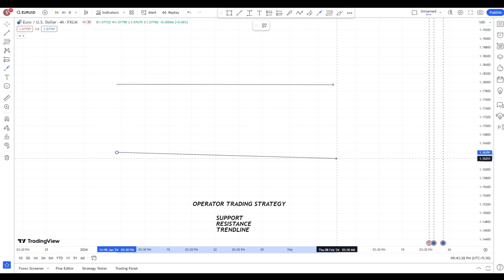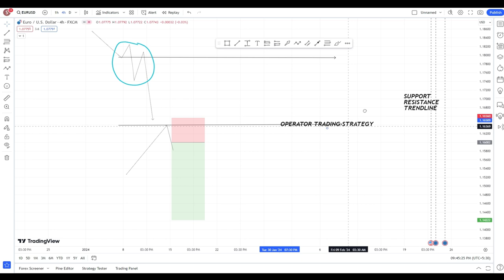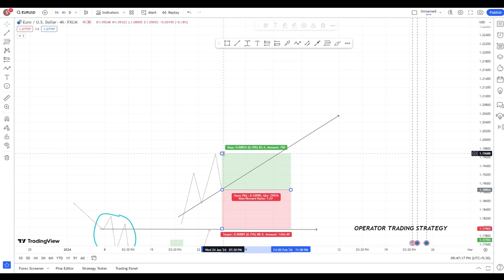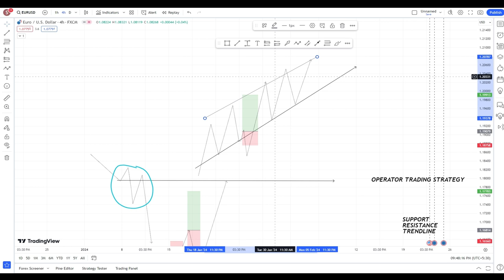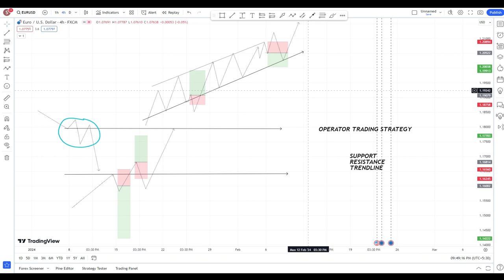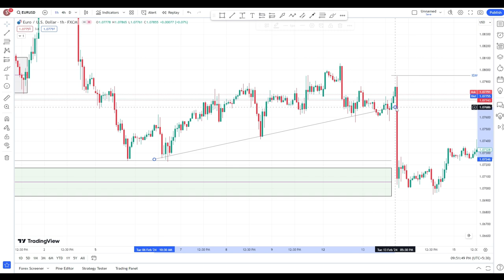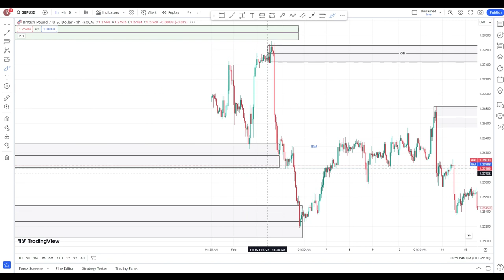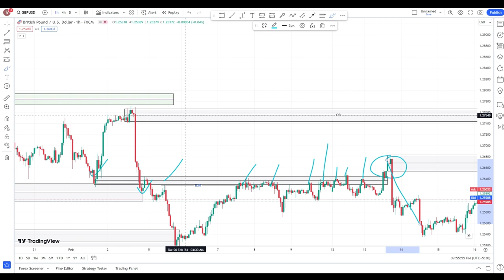Most Profitable Trading Strategy With Banker and Operators l Smart Money Concept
Operators Trading Strategy l Operators Mindset Trading strategy l Price Action Concept

Discover the powerful Operators Trading Strategy and how having the right mindset can improve your trading success! Learn about the key concepts of price action and how to apply them in your trades.

banknifty, stock market
intraday trading, nifty
operator trading strategy
intraday trading for beginners
share market
stoploss hunting
trading for beginners
operator encounter strategy
operator based strategy
stocks
option trading
sl hunting
ghanshyam tech
live trading
stock market operators
operator trading setup
operators in stock market
options trading
market mirror
stock operator
stock operators
day trading
technical analysis
trap trading
banknifty live
operator trap strategy
stock market basics
how operators manipulate stock market
operator game in stock market
operator ke dimag se paise kaise kamaye
operator encounter strategy beast analysis club
operator kaise buyer seller
today intraday trade
operator in stock market
stock market live
nifty live streaming
max intraday profit
live trading bank nifty
banknifty live stream
live trading streaming
nifty live trading
Operators trading strategy